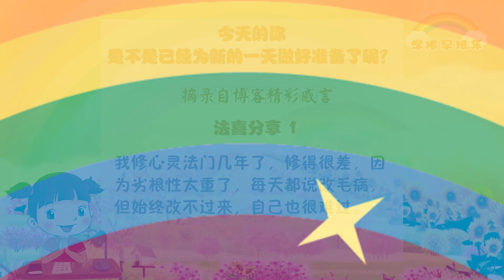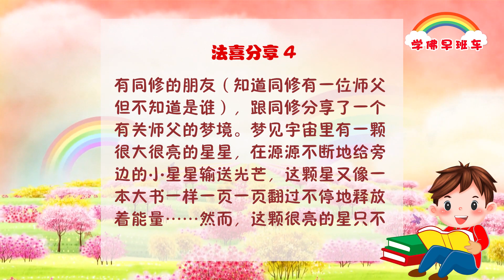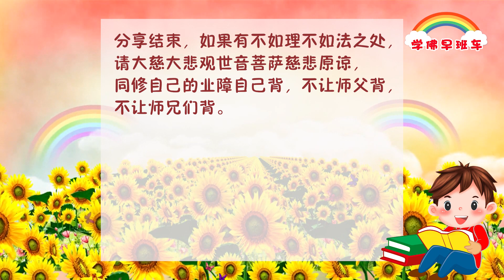学佛早班车视频 第126期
🌈摘自师父每日《白话佛法》：

爱和恨会过去， 情和仇也会过去， 过去就会成为历史。

平安就是福， 平静就是乐。

争斗换来的是烦恼，
谦让换来的是平安。

1.
我修心灵法门几年了，修得很差，因为劣根性太重了，每天都说改毛病，但始终改不过来，自己也很难过。但我一直坚持着，这大概是我最大的优点了！今天看到师父说“坚持是恒心的基石，一个人能够坚持就会拥有恒心”，我很欣慰。感恩师父，我会一直坚持的。一路风雨兼程，披星戴月，定能走出一个脱胎换骨！

2.
一切都是那么美好，刚下班，就闻到淡淡的檀香味，心里特别感恩和踏实。
学佛也快3年多了，不知道用什么词来形容佛法的殊胜，我只知道在我最困难的时候，佛法帮助我走出困境。记得去年也是一个台风天气，十几级的台风都能把大树吹倒，我的车子完好无损，无行中有种力量一直在保护着我。感恩菩萨！
还有一次爸爸住院，我在外地不能回家陪伴，当时就为爸爸许愿、念经、放生，结果爸爸没一个月就出院。感恩菩萨！
佛法是教育就是恢复我们本有的智慧和德能。以前的自己特别自私，眼里只有利益。佛法改变了我，让我知道舍才是得，生活的累一半源于攀比，一半因为欲望。现在学会放下，一切都是无常的，生不带来，死不带去。过好当下每一天，用自己有限的生命，创造无限的价值，每天都能法喜充满！

3.
为恩师放生后，遇到有缘人，度化她学佛念经
今天早上为师父放生后，在公园里念经时，过来一个人，笑着和我打招呼，我看她面善，随即问她孩子多大，她说大学要毕业了。我就和她说，可以通过念经求菩萨，非常灵验。她感兴趣。我就和她介绍自己学佛念经后的灵验事例，她就同意，我就教她如何念经。感恩观世音菩萨，感恩师父。

4.
有同修的朋友（知道同修有一位师父但不知道是谁），跟同修分享了一个有关师父的梦境。梦见宇宙里有一颗很大很亮的星星，在源源不断地给旁边的小星星输送光芒，这颗星又像一本大书一样一页一页翻过不停地释放着能量……然而，这颗很亮的星只不过是展现了他很小的一部分能量（为了看起来和大家一样）。然后那位朋友就突然感到背后发热，很安心很治愈，很少有过的感觉。
做梦的朋友不懂什么意思，然而同修秒懂了，于是就想哭。

🌈小故事 大道理——师 父 讲 故 事

《挂上鸟笼就会买鸟》
2019年10月18日吉隆坡世界佛友见面会开示

有一位心理学家和别人打赌，他说：“如果我给你一个鸟笼并挂在房中，那么，你就一定会去买一只鸟。”后来有人愿意和心理学家打赌，心理学家就买了一个非常漂亮的鸟笼送给了他，让他将鸟笼挂在自己的居室里面，就是家里的房间里。结果是那个同意打赌的人最后不得不买来一只鸟装在了鸟笼里。为什么呢？因为凡是到他家来的人，进门之后看见空的鸟笼，总要问：“你的鸟呢？你的鸟什么时候死了？”每次都这么问，他每次都这么解释，每一次还是问到这样的问题，因此搞得他心烦意乱，懒得再费口舌，干脆买了一只鸟。心理学家后来说，这个原理就是告诉大家，我们人总是要先在自己的头脑中有一个印象，就像挂上一个鸟笼一样，后来你就一定会在鸟笼里装些什么东西。就犹如一个人对别人有看法，他就会不断地在这个看法中慢慢地瞋恨他，慢慢地嫌弃他，去因他而烦恼。鸟笼也是这样，你在头脑中挂上这么一个鸟笼，就犹如人慢慢地有个概念：如果你有一个好的概念，就相当于在你的脑子里，这个鸟笼成为了你的一个理想。其实，每一个理想的实现都是要在脑子里先有这个概念。设想一下，如果我们人类没有千里眼、没有顺风耳的设想，又怎么会有现在的电视机和各种缤纷的通讯设备呢？如果人没有长命百岁的梦想，又怎么会不断地有新的抗菌药问世呢？如果人类没有想飞天的想象，又怎么会制造出宇宙飞船呢？一切的一切都是人类事先在脑海里拥有了这个概念，这和挂在脑子里的鸟笼，结果是一样的道理。在你头脑里挂上“鸟笼”，有些人会进步，有些人为了充实自我，拥有创意性的理念，它是必不可少的；而有些人对别人看不惯的概念，认为“这个人永远改不过来了，我跟他生活在一起永远就是烦恼和吵架”，那么他们就会拥有痛苦的约束和烦恼。所以，要懂得利用自己大脑的概念，好好地去充实一些正能量的东西，才会给你的生命带来生机。同样，学佛人心中也是先要有佛，你才会照着佛的教导去做；心中要先有慈悲，你才会布施出爱；心中先要有原谅别人的心，你才能做出理解众生的事情。

🌈结尾摘自师父每日《白话佛法》：

学佛人只有心中明心见性， 你才会破无明，见本性；

你才能将人间的红尘情爱和如梦幻泡影般的名利得失， 用你心中的佛性，一直照见到它的五蕴之外的真如本性， 你这才是照见五蕴皆空。

11 CHANG CHARN ROAD #05-01, SHRIRO HOUSE, SINGAPORE 159640.